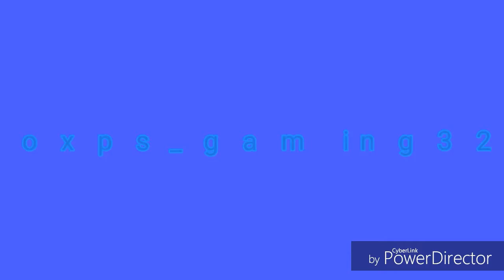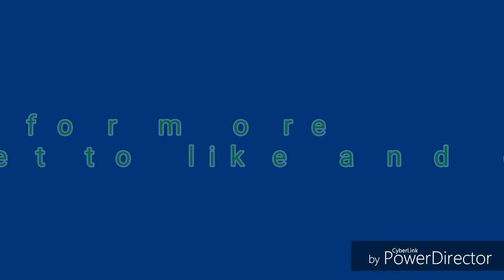Pixel gun 3D part 8 Blue team vs red team